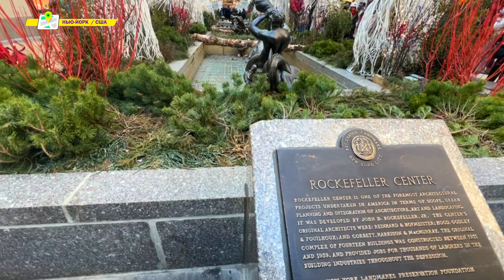Новый год в Нью-Йорке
Nilufar🇺🇸🇺🇿Uzbechka in New York
Личный блог
Америка без розовых очков👓
AQSH hayoti haqida rus va o'zbek tilidagi blog🗽
Покорим вместе Америку😎